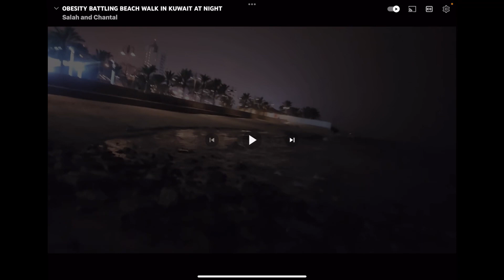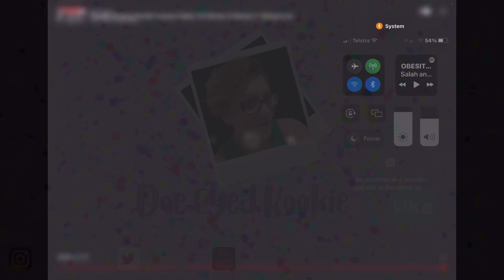Salah walks chantal WEEBLE WOBBLES at the beach.